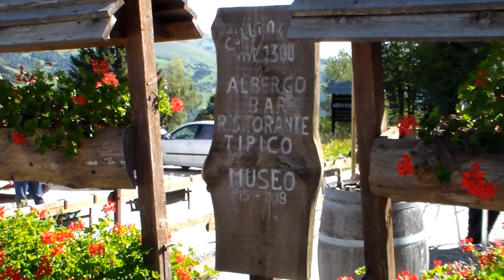35° San Zeno (VI)-Colli Alti 2014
35° San Zeno (VI)-Colli Alti  2014
Gara in salita di 16.4 km con 1140 metri di dislivello. Vincitore Andrea Calza del Bike Shop Racing in 47'07''. Per ulteriori info sulla gara :